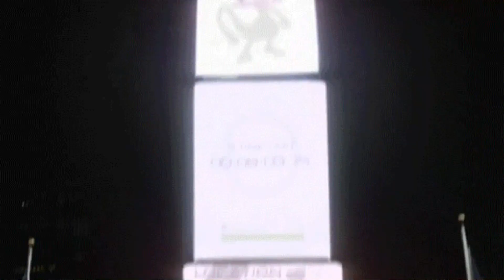10 ERRORES que pueden hacer que te Descarten en una ENTREVISTA (Parte 2)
En una entrevista de trabajo se cometen muchos Errores por parte de los candidatos que pueden perjudicar a su candidatura y hacer que se les descarte instantáneamente.
Si eres de los que cometen estos errores, hoy vengo a traerte las soluciones a estos problemas.

Si te gustó el vídeo recuerda activar los avisos ( 🔔🔔🔔😉)
y subscribirte al canal. 😄